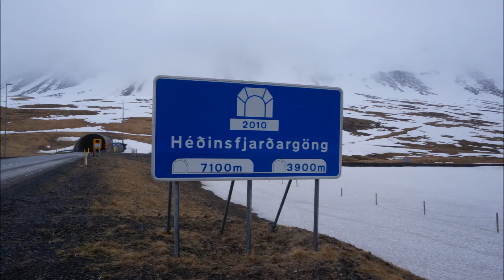Une semaine en Islande - 04 - Adaldalshraun-Hrútafjördur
Jour 4. Toute l'Islande en une semaine comme si vous y étiez, ou presque.

Déconseillé aux personnes sujettes au mal des transports, lol.

Musique : 10 Borealis (morceau complet 31mn 27s) by El Shov, créée avec Music Maker Jam